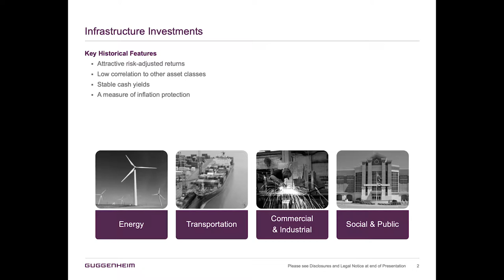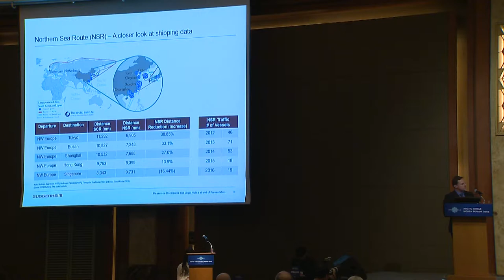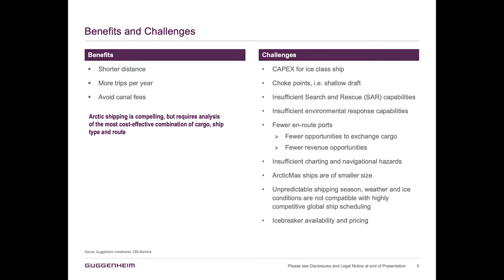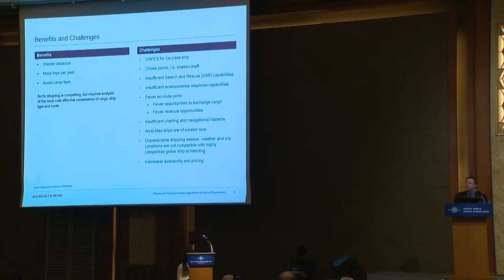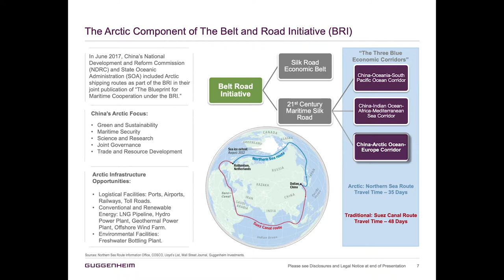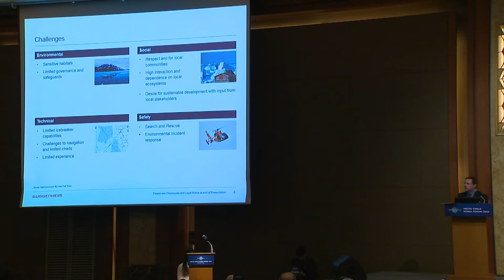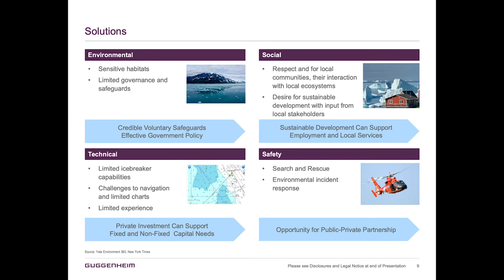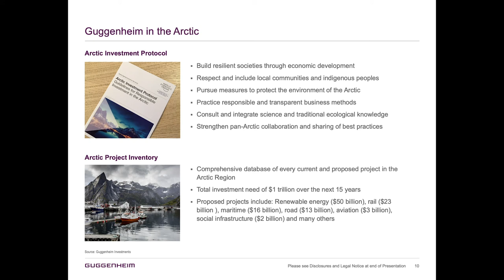Michael Perkinson of Guggenheim Partners on Shipping and Infrastructure in the Arctic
Michael Perkinson, Chief of Staff to Chief Investment Officer, Guggenheim Partners, spoke at the ArcticCircleKorea Forum in Seoul.

In this video, Mr. Perkinson discusses the Northern Sea Route and the North West Passage and related shipping and infrastructure need to address the challenges and benefits associated with traversing these routes.